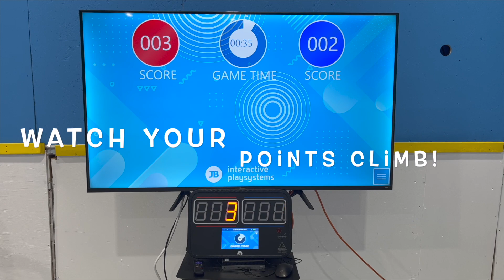Lightning round 2023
Get ready to run like crazy!!